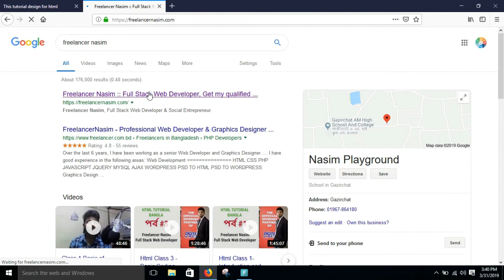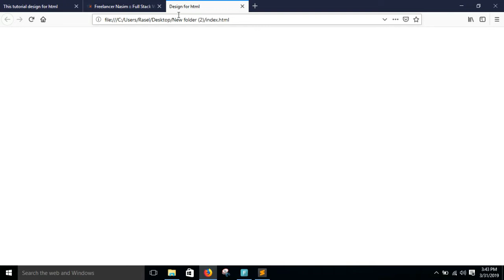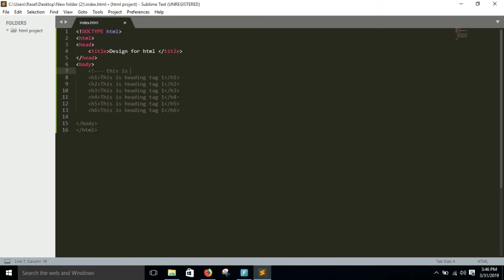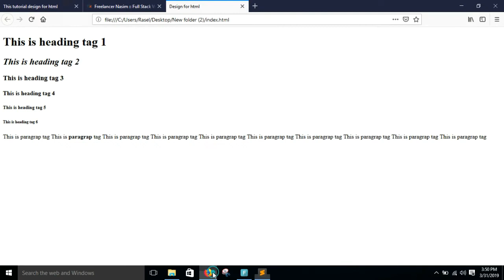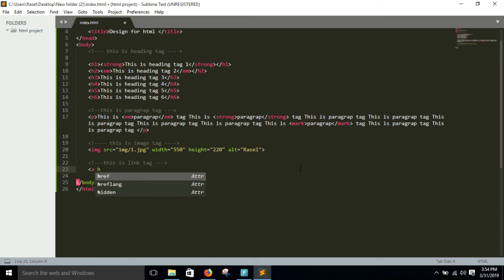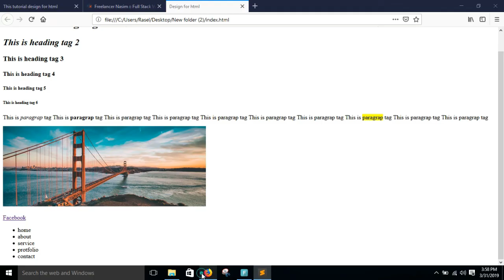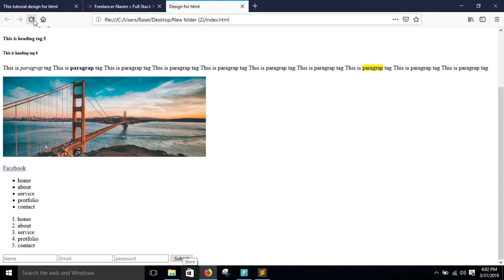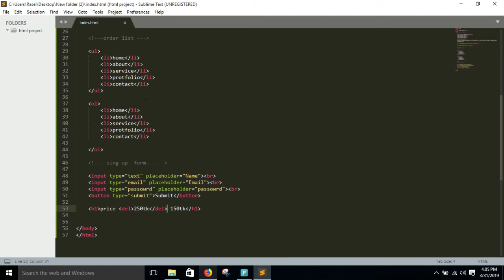Learn HTML5 - full course 20 Minute bangla tutorial | শুধুমাত্র ২০ মিনিটে পুরো HTML শিখুন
HTML is one of the core building blocks on the web, as it's what holds the content on all the websites you visit. Thus, HTML is a must-have skill for all web developers.
While HTML is a huge subject, the basics can be learned quickly. This course aims at taking you from absolute beginner to proficient in HTML in less than an hour. Throughout the lectures, you'll be building a neat-looking website from scratch together with the brilliant instructor Eric Tirado

I have all that use tag for html
html
head
title
body
heading tag
h1 | h2 | h3 | h4 | h5 | h6
strong
em
mark
paragrap tag
p
img tag
herper link
order list
unorder list
sing up from
del

২০ মিনিটে পুরো html code দেখানো হয়েছে
পুরো ভিডিওটা ভাল ভাবে দেখুন যদি  problem পড়েন তাহলে comment করে জানাবেন

join for Fb groupe